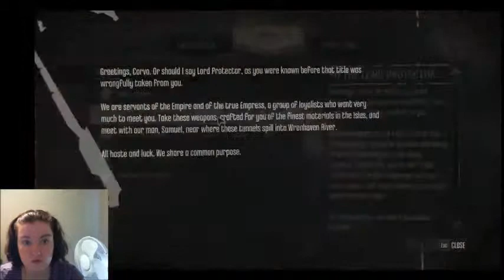P15D183 - Let's Play Dishonored! Part 4 - Home Base (With A Twist!)